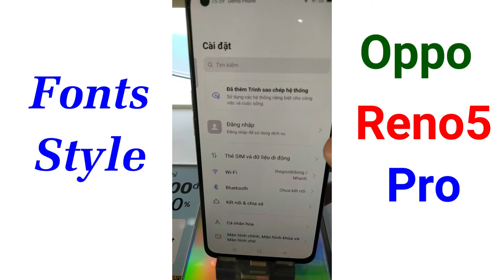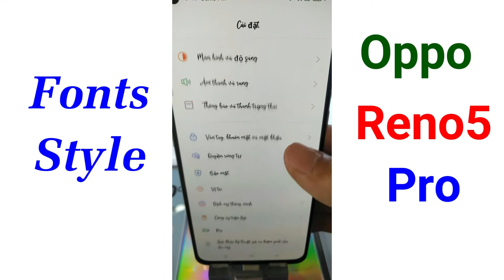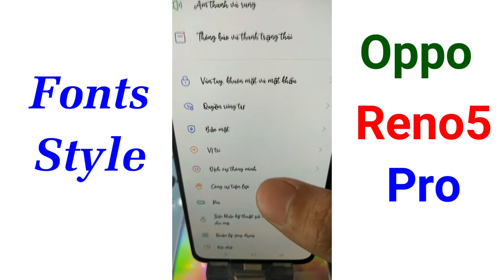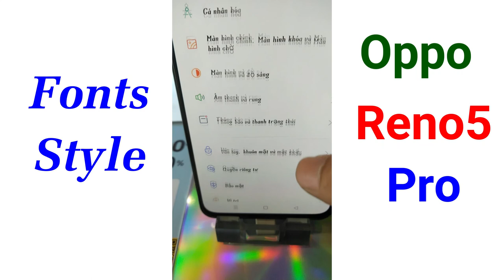Fonts Style for Oppo Reno 5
change font style in Oppo Reno 5